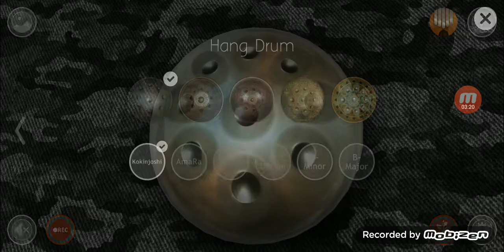รีวิวแอป meditation drum แอปจำลองเสียง steel tongue drum แบบฟรีๆ บนโทรศัพท์มือถือ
รีวิวแอป meditation drum แอปจำลองเสียง steel tongue drum บนโทรศัพท์มือถือ ออกมาได้ดีมากๆเสียงก็ดี แนะนำให้ดาวน์โหลดเก็บไว้

steel tongue drum